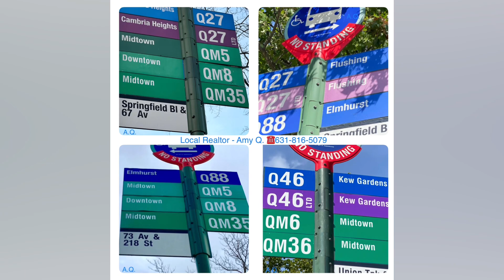School district #26 , QCC .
New listing :
4/4/24 on market

67-94 Springfield Blvd
Bayside NY 11364 $378k

2 Bedrooms 2 levels Front &

As low as 10% Downpayment allows must Debts to income ratio 30% !!! coopforsale 5% of selling price flip tax pay by seller !!!

Maintenance fee $948 includes all except electric.

查收入-建议9万5以上需工作证明，
需工资单，三年税单，银行存款证明信。